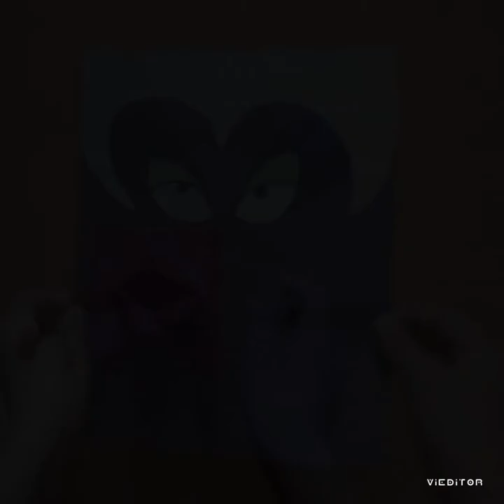How to make red lips💋 Ursula (fictional character from Mermaid).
hello everyone!! Hope you all are fine and doing good:) so, today I made red lips of fictional character of Mermaid (Ursula).

items which I used:
Violet color paper,
red color paper,
black marker,
glue,
green paper sheet for her eyes.

Stay happy, Stay beautiful:)